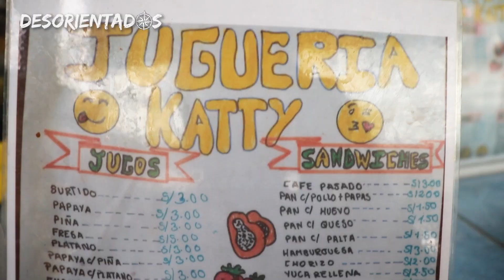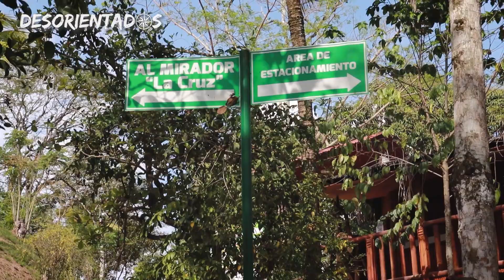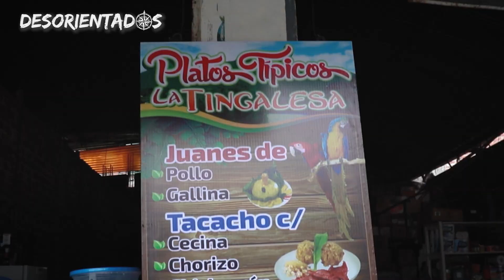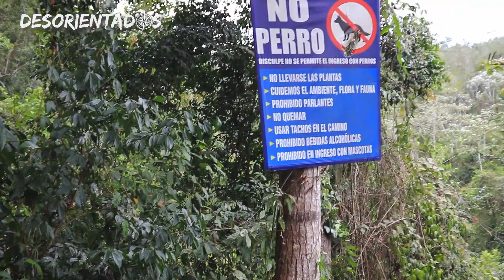POR LAS RUTAS DE CHANCHAMAYO/ BAYOZ EL PARAISO ESCONDIDO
Una aventura sin igual nos espeara en Chanchamayo. La comida, cultura y paisajes hacen del lugar un paraiso.